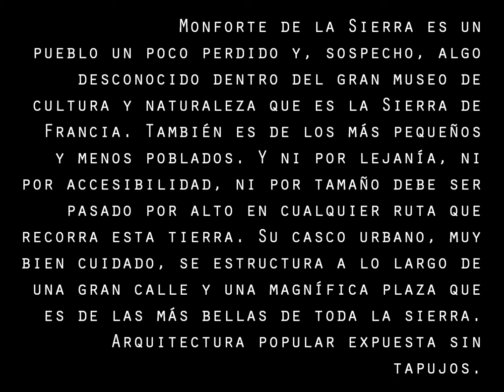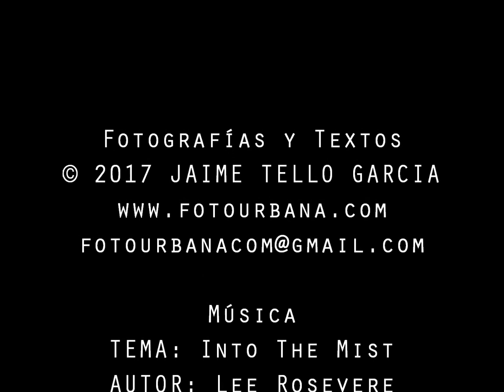Monforte de la Sierra (Salamanca)